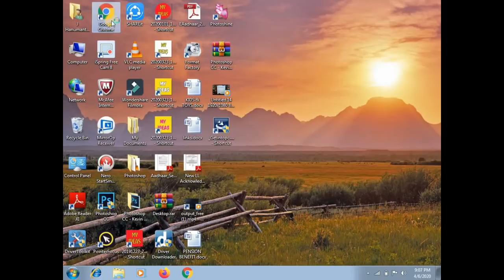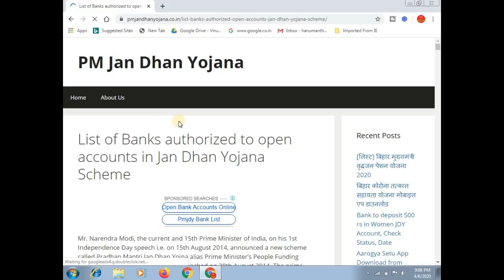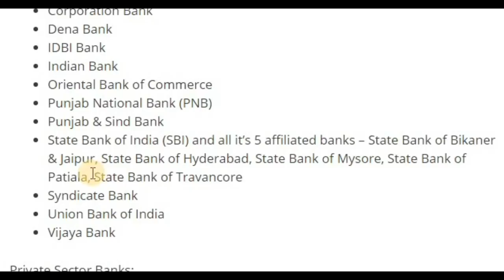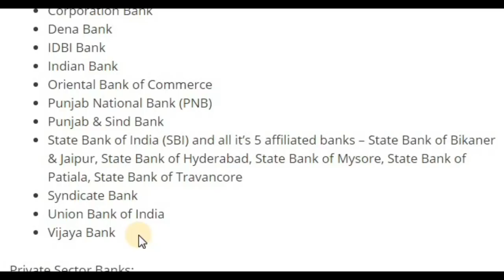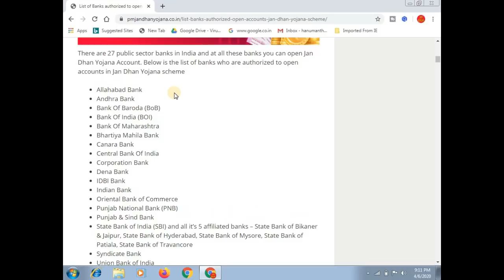PM Jan Dan Yojana || List of Banks authorized to open accounts in Jan Dhan Yojana Scheme || ಕನ್ನಡ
ಈ ವಿಡಿಯೋ ದಲ್ಲಿ ಪ್ರಧಾನ್ ಮಂತ್ರಿ ಜಾನ್ ಧನ್ ಖಾತೆಯನ್ನು ಯಾವ ಯಾವ ಬ್ಯಾಂಕ್ ಗಳಲ್ಲಿ ತೆರೆಯಬಹುದು ಎಂದು ತಿಳಿಸಲಾಗಿದೆ

More:-

                                 ವಂದೇ ಮಾತರಂ ".

More :-